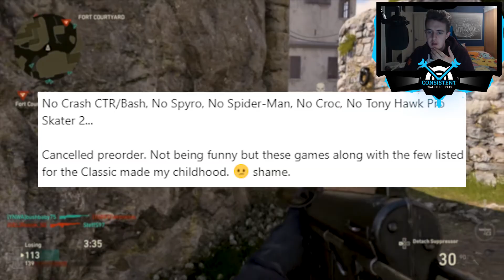Playstation Classic: FULL GAMES LIST! (PS Classic Console Information)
Playstation Classic Console Full Games List. PS Classic Console Information. All Games For Playstation 1 Remastered Console. PS1 Price, Release Date and MORE! Today's video, we talk about the "Playstation One Classic" console. We talk about the pre-installed games on the console. Are you excited to play the Playstation Classic? I will be doing an unboxing video once I get this. Have any of you pre-ordered it. What are your thoughts about today's video? Thanks.

▶ TITLE ◀

▶ VIDEO INFORMATION ◀

Playstation One Classic Information.

Full Games List:

Destruction Derby
Intelligent Qube
Jumping Flash!
Metal Gear Solid
Mr. Driller
Oddworld: Abe’s Oddysee
Rayman
Resident Evil Director’s Cut
Revelations: Persona
Ridge Racer Type 4
Super Puzzle Fighter II Turbo
Syphon Filter
Tekken 3
Tom Clancy’s Rainbow Six
Twisted Metal
Wild Arms

What are your thoughts about this?

Will you be buying this?

▶ SOURCE ◀

▶ MUSIC ◀